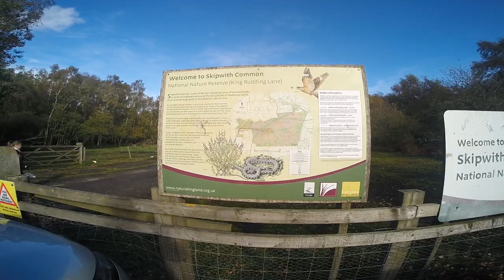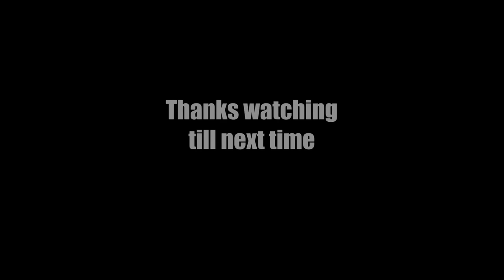Abandoned Places UK | Skipwith Common | URBEX | Abandoned airfield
During the last glacial cycle, the glacial build-up reached its maximum 21,000 years ago. The ice sheet worked down the east coast blocking the Humber Estuary allowing the formation of an inland glacial lake which has been called Lake Humber. This lake covered the whole of the Vale of York as far as the glacial moraine between Escrick and Skipwith. The ice-cap began to recede 15,000 years ago and as the ice receded, rivers draining into the Vale of York brought down sediments which gradually filled the area creating wetland. The last Ice-Age finally ended 10,000 years ago although there were several false dawns of warming and then cooling again. The Vale of York gradually became afforested with birch, oak, elm and ash, in fact very similar tree cover to that seen today. The underlying rocks of mudstone and sandstone are overlain by glacial till, clay and sand. Ancient remnants of sand dunes are a feature of Skipwith Common and sand lies below a shallow layer of peat. The first indications of mans impact on the landscape of Skipwith Common take the form of Bronze Age burial mounds 3000 to 4000 years old. The landscape was cleared of trees as man descended into the Vale from the Wolds. Lowland heath, is entirely man-made, relying, as it does, on land clearances followed by grazing, peat cutting etc. The Common has been a resource for local residents until relatively modern times as timber for building, turves and peat for fuel, bracken for bedding and soap production, reeds for thatching, rushes for bedding and floor covering as well as wicks for lighting, and the while grazed by cattle, sheep and geese amongst other things.
Only since grazing ceased in fairly modern times, have trees started to feature on the Common again. Indeed, shortly prior to the First World War, the Common was almost tree-less. Presumably man has maintained his usage of Skipwith Common as the next phase of occupancy after the Bronze Age was Iron Age Man. He too left a whole series of burial mounds and a triple-bank system which runs roughly North South across the Common and links with an Iron Age settlement clearly visible as crop marks of hut circles and other features in fields directly adjacent to the Common on the Northern side. We know that the Anglians were present in this part of Yorkshire and that the Romans also left their mark on the Common in the form of a Romano-British enclosure close to the Northern boundary overlooking present-day Skipwith village. There are significant Roman features to Skipwith Church including a complete and authentic Roman arch which must have come from some local villa. The Vikings were also present in the area as they landed their long-boats at Riccall on the Ouse in 1066 and marched off to fight the Battle of Fulford. Skipwith is mentioned in the Domesday Book. And mans marks on the landscape continue with medieval peat-cutting and ridge-and-furrow ploughing in evidence both on and off the Common. Two ponds close to Skipwith village on Common Road, called the Line Ponds, are believed to have been used for flax-retting (the process of immersing the flax stems in water to soften the outer husk before preparing the inner fibres to create linen). During the Second World War a bomber training airfield was constructed on the Western end of the Common and much of the infrastructure, one of the runways, and other features survive both on and adjacent to the Common on both North and South sides. In 1957 (?)  the area was declared a Site of Special Scientific Interest. The Yorkshire Wildlife Trust, English Nature (latterly Natural England) have left their mark in the form of tree and scrub clearance aimed at bringing back the lowland heath that had been lost to silver birch regeneration. In 2009 the site was designated a National Nature Reserve. Post code YO85DA
Skipwith Common directions Skipwith common address skipwith common airfield skipwith common parking

Thanks again for everything. If you enjoyed the episode, please leave a comment and give it a thumbs up, if you like our content! please hit the subscribe button, we would love to have you join us.

Live it Ride it Love it Stay Safe.

The Gear we wear, the bikes we ride and equiptment we use to make our videos.
KTM Superduke 1290GT
Kawasaki Vulcan s650
Scorpion exo510 Air
HJC R-PHA 90S
RST Blade Lether 2 piece suit
RST Paragon V pro series textile
BKS textile suit
RST Tractech Evo 3